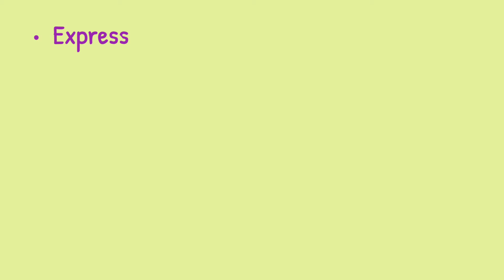MTH632|Complex Analysis|Past Papers|Subjective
Playlist of Mid Term Past